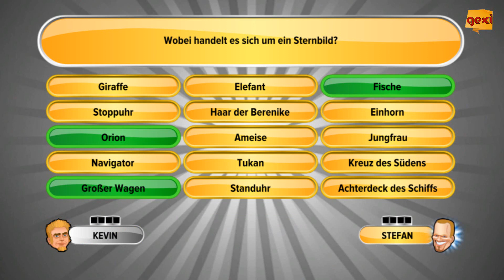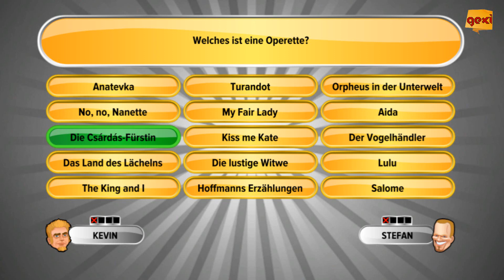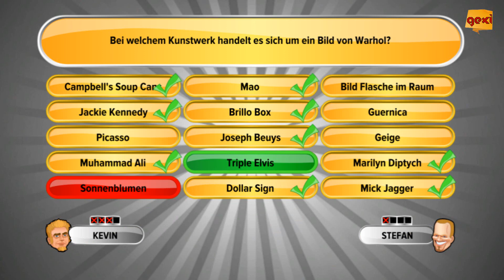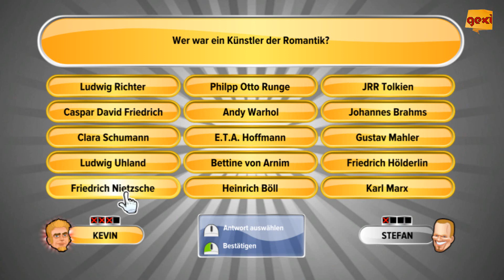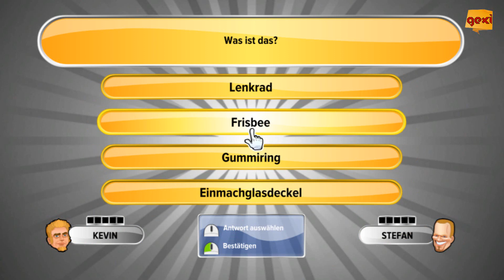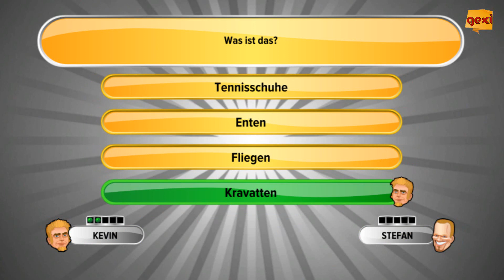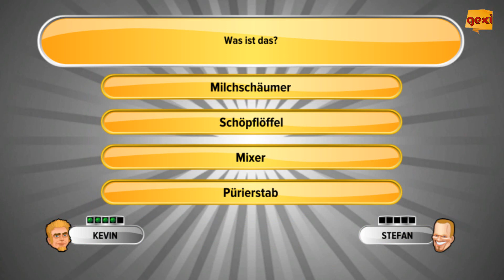Let´s Schlag den Raab | #01 | Auf die Fresse [Deutsch/HD]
Hey Leute Willkommen zu einer Ausgabe Schlag den Raab.
Ich habe mir gedacht wieso nicht mal den Raab so Richtig eins verpassen und da kam die Idee mal ne Runde den Raab zu Schlagen mit dem 3. Spiel der Schlag den Raab Reihe.